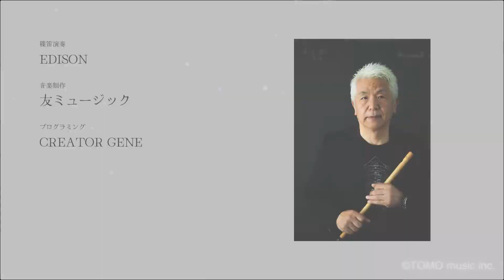【篠笛演奏】Beauty and the Beast/Celine Dion & Peabo Bryson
映画『美女と野獣』メインテーマ

■EDISON（エジソン）
篠笛奏者・プロデューサー・作曲家・編曲家
楽曲 : 秋川雅史『千の風になって』のサウンドプロデュース、
映画 :『座頭市』勝新太郎監督・脚本・主演、『必死剣鳥し』原作・藤沢周平／主演・豊川悦司
アニメ :『わしも』作・宮藤官九郎／絵・安齋肇(NHK Eテレ)、
舞台 :ブロードウェイミュージカル『ピーターパン』など。
現在は篠笛奏者としても活動。
アルバム『篠笛で聴く 癒しのクラシック』(日本コロムビア)をリリースし、演奏活動も行なっている。

■奏で王動画の権利について
原盤権は株式会社友ミュージック：奏で王が保有しております。 音源は、すべて原曲を耳コピーして打ち込み（MIDI）制作をし、
その上にメロディラインを生演奏したものを録音しております。 映像もすべてオリジナル制作となります。